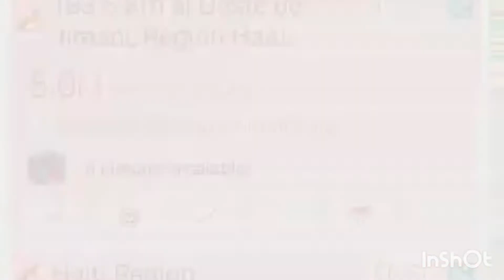Men kòman sa ye pou tout haïti 🇭🇹 tout kotew wè ki gen koulè jon se kote tranbleman de tè a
Bienvenue sure ma chaîne YouTube Côteaux sud haïti